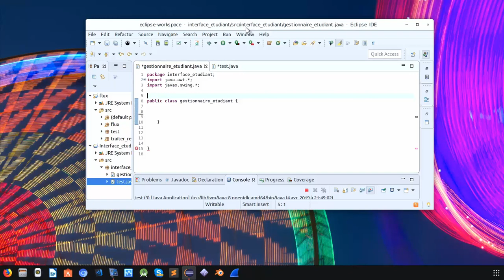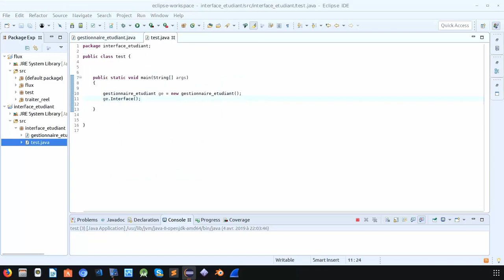🐦LEARN HOW TO CREATE INTERFACE WITH JAVA-SWING - تعلم كيفية انشاء واجهة بلغة الجافا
🌐  تعلم كيفية انشاء واجهة بلغة الجافا

learn how to work with JFRAME
learn how to work with JPANEL
learn how to work with JWINDOW
learn how to work with JCOMBO-BOX
 easy Tutoriels
تعلم اساسيات البرمجة
تعلم البرمجة بلغة الجافا